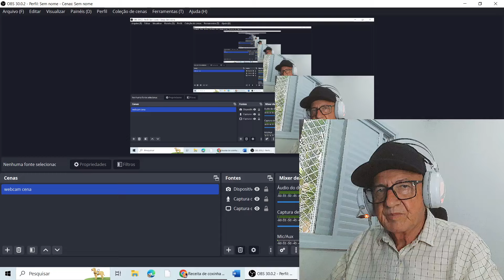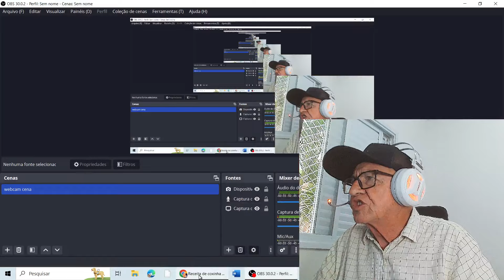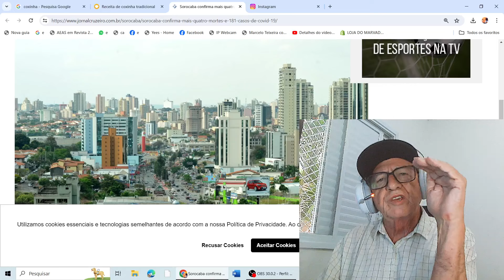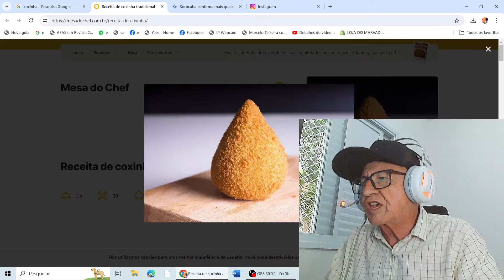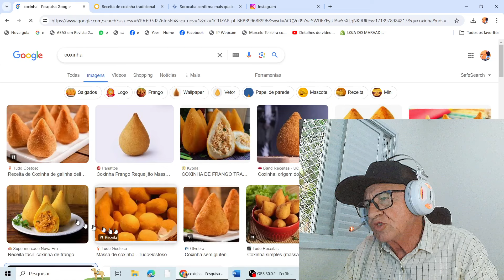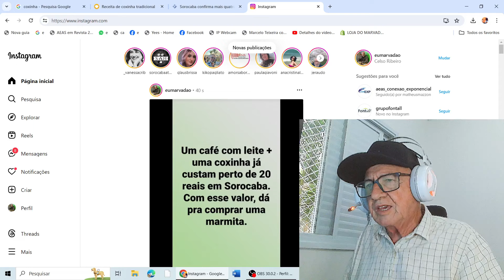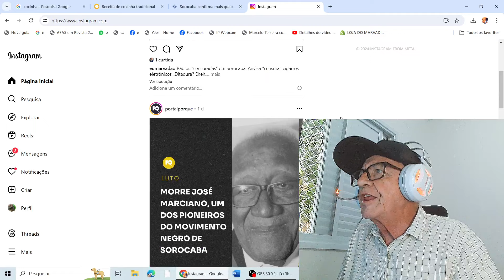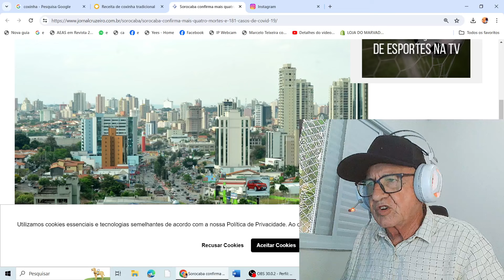Vem aí o Edifício COXINHA TOWER. Revolução no mercado imobiliário de Sorocaba.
Sorocaba deve ser a cidade onde mais se come coxinhas do Brasil. Mas o preço desta iguaria popular está muito alto. O Marvadão, neste vídeo, dá uma ideia para o mercado imobiliário: construir um edifício, mais alto que o Ícone, no formato de coxinha. Seria icônico e único. Eheh

Palestras sobre Cultura Sorocaba (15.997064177)
Produção de livros e de textos especiais